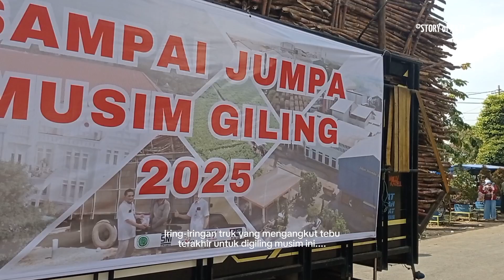Full Dokumentasi Kirab Tutup Giling PG Trangkil Pati 2024 || Dimeriahkan Barongan Blora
Kirab tutup giling PG Trangkil Pati tahun 2024 dimeriahkan barongan Risang Guntur Seto dari Blora Jawa Tengah Sabtu 12 Oktober 2024